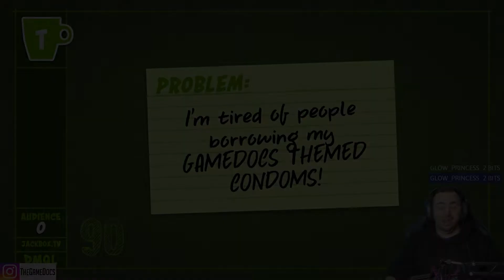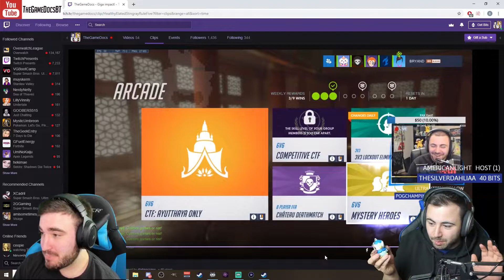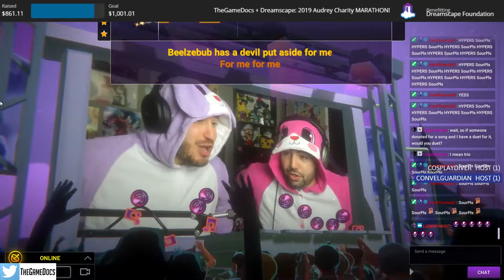CLIP THAT! #14 - Twitch Highlights (April 2019)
April was a month full of awesome moments! We had our charity stream for Audrey Pickett with Dreamscape Foundation, which raised over $1,000 to aid her and the YMCA in Hannibal, MO! We smashed some eggs on our heads, got whipped cream to the face, and so much more.